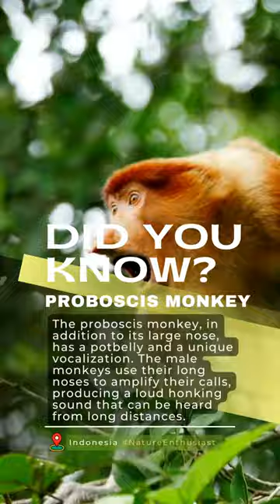PROBOSCIS MONKEY BORNEO ‼️